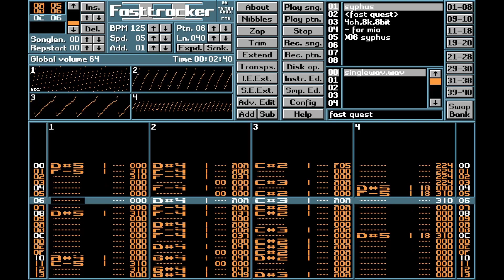syphus - Fast Quest [MS-DOS FastTracker .XM mod]